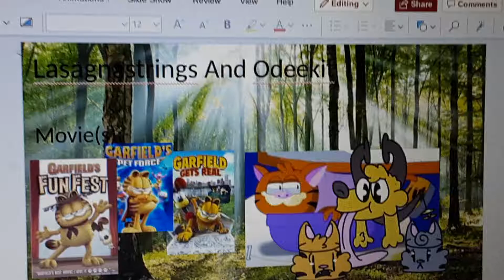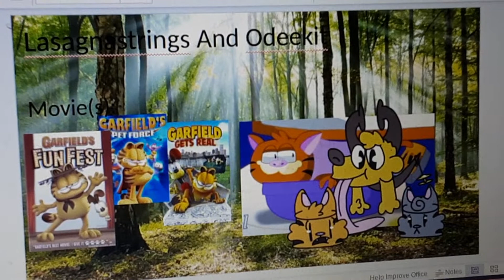My Singing Monsters - Lasagnastrings And Odeekit - Movie Forest Finale Update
Don't Worry, Odeekit is not a toonster anymore.